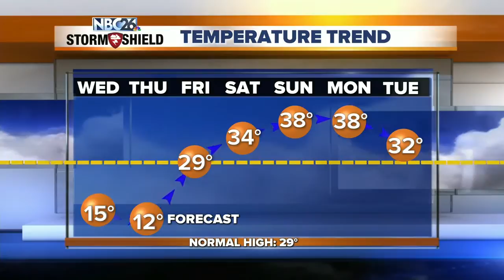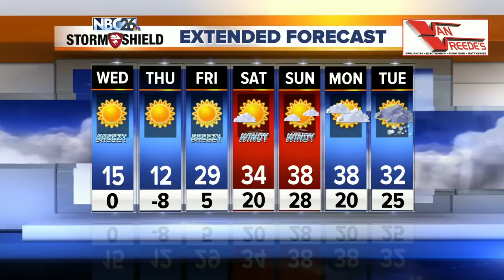NBC26 Storm Shield Forecast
Heavy snow yesterday night into early this morning is moving out of the area. 1-8" wet heavy snow accumulated. It would be best to shovel this sooner than later since temperatures will be dropping tonight, freezing that wet heavy snow.  We are going to turn mostly sunny by the afternoon with highs in the upper 20s and lower 30s.  Winds will come in out of the west around 5 to 15 mph with gusts up to 25 mph.   Tonight, cold air will reinforce itself with temperatures falling to near 0. Winds will blow out of the northwest around 5 to 15 mph.  A Wind Chill Advisory has been issued for Langlade county.  Wednesday and Thursday will have highs back in the low/mid teens.  Wind chills will be well below zero both mornings.  We get back into the 30s by Saturday and possibly breaking 40 by early next week.